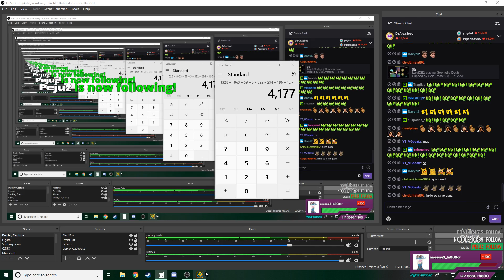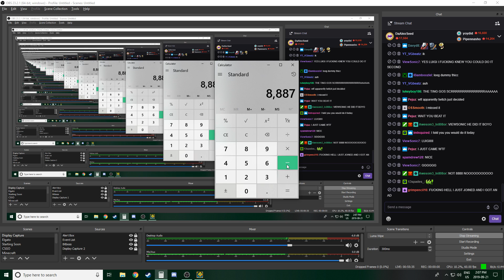(Second victor!) BuTiTi III by JonathanGD (Extreme Demon) - Geometry Dash [144hz]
Congratulations to ViewSonic who beat it first, they deserve it! Go sub to them!

I've always been a big fan of Jonathan's levels, and I'm very happy and proud to have been an early victor of this one! At first, this level actually caused me a lot of pain, but the more I played it the better it got, and eventually I did it!
The difficulty of this level is also EXTREMELY deceiving, this is definitely harder than Shock Therapy. Most of the difficulty comes from learning and memorizing the level, but even after that the dual is still super inconsistent. The ending isn't anything to mess with either, I actually got super lucky only dying there once at 93%. At the end of the day, this is a great level. It has somewhat weird gameplay as well, and I know by experience that weird gameplay really helps you improve. So if you want a good challenge for yourself, I definitely recommend this!

Thumbnail by ViewSonic

Song - Meganeko - Nano Love